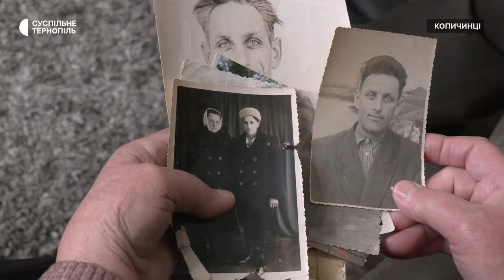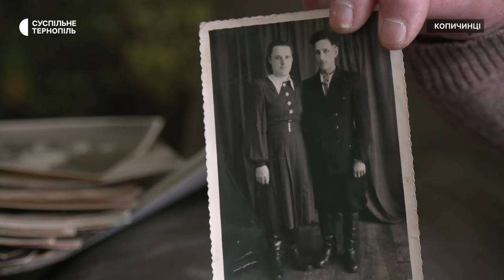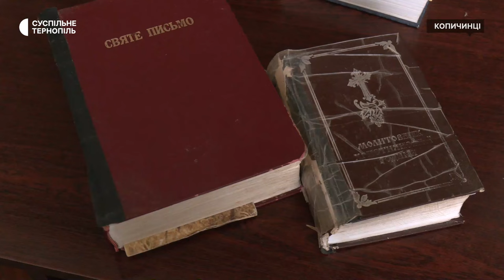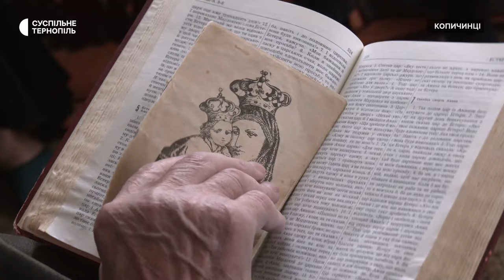Історія 100-річного Григорія Хомича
Довгожителю із Тернопільщини Григорію Хомичу виповнилось 100 років. Має двох дітей, чотирьох внуків та шість правнуків. Воював під час другої світової війни.  Кожного дня чоловік читає молитву та святе письмо – це секрет його довголіття. Історію довгожителя дивіться у сюжеті – Наталії Бончук.